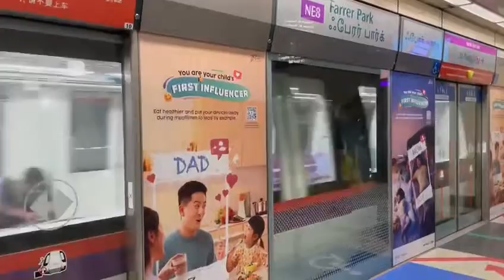[Exclusive: Mainline testing Weekend] SBST 7009/7010 Departing Farrer Park (Southbound)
Flimed on 24 September 2022
Train run is 909
They finished the refurbished train and started testing yesterday late night.
7013/7014 in service from 28 February 2022 onward
7009/7010 is still test train hope it debut
Train testing toward (7) Punggol